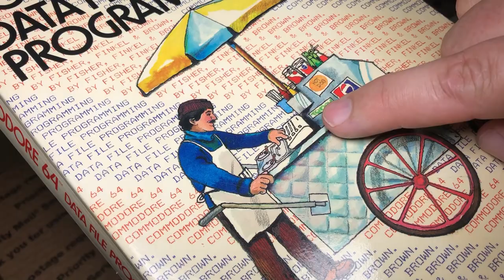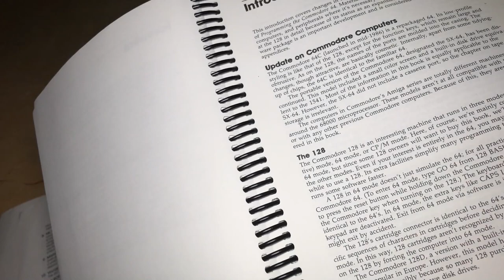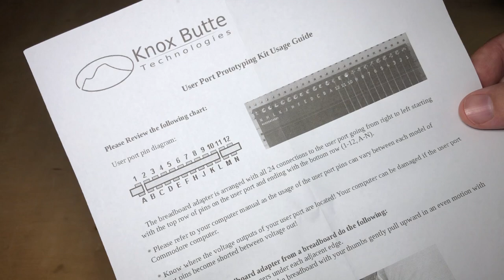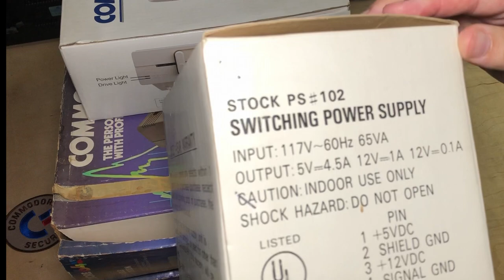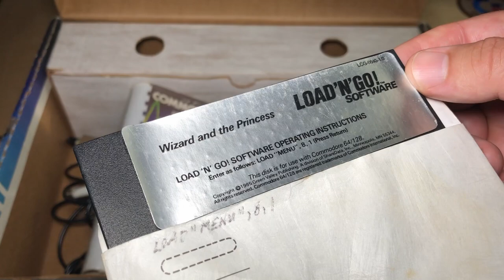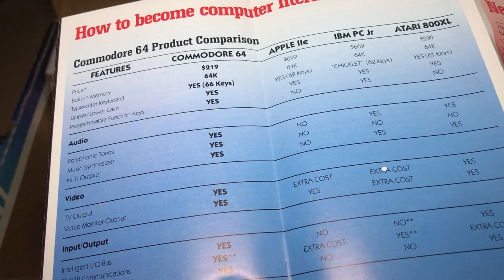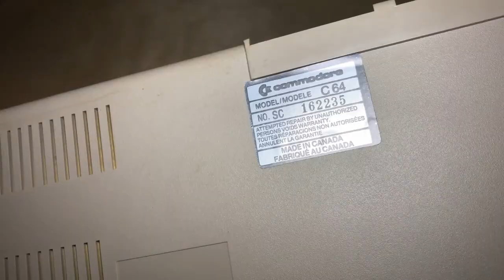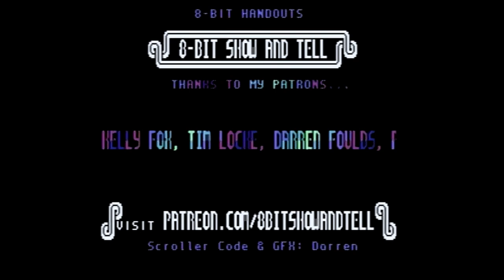8-Bit Handouts: Channel Donations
Taking a look at the C64 stuff that's been donated lately. Thanks to Dane, CityXen, Phil from Knox Butte Technologies, and Don!

And "Controlling electronics with the Commodore 64 user port" (thanks to Glen Gray for the link)

Ending credits music is "Switchbox" from the album "Nerd So Low" by Bedford Level Experiment

Index:
0:00 Intro
0:58 C64 Books from Dane
8:54 Tombstone from CityXen
11:21 User Port Prototyping Kit from Knox Butte Technologies
15:18 Part One: C64 Hardware from Don
21:34 Part Two: Inside the C64 Box
29:22 Part Three: Inside the Big Bin
35:47 Thanks!